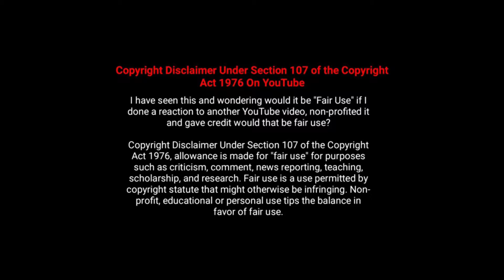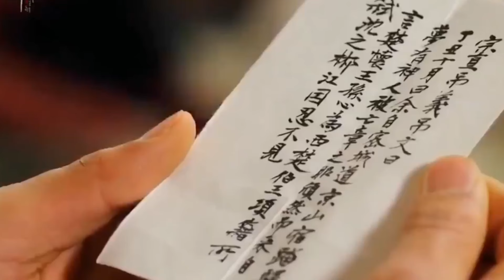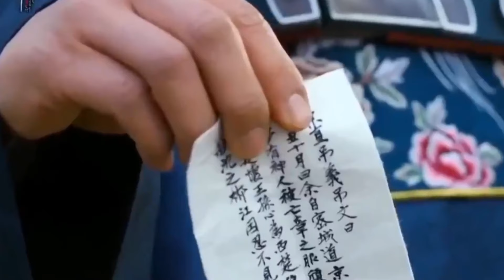అతిశయ శక్తులున్న బానిస | 11 | The Rebel | Kdrama | Historical Web Series Explained in Telugu